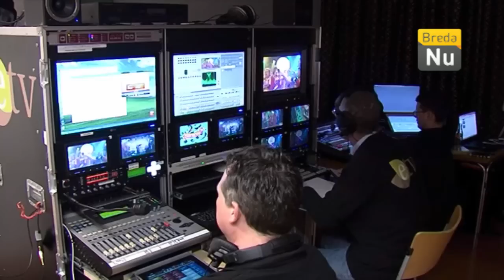BredaNieuws - Opnames Baronie TV van start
Baronie TV maakt opnames van de 22 liedjes die deelnemen aan de Barnavalsliedverkiezing.
Daarnaast is Baronie TV dit jaar te zien op eigen zender: BredaNu.